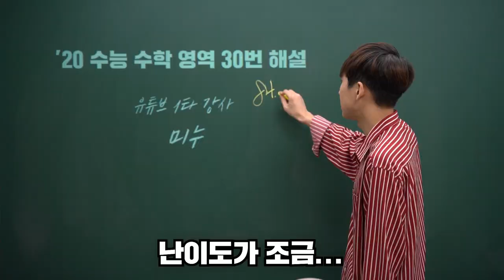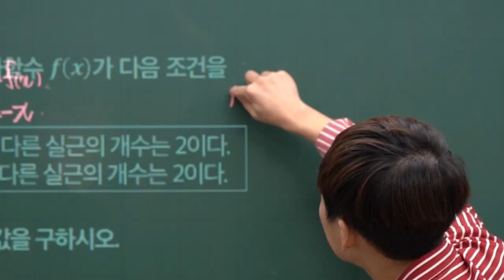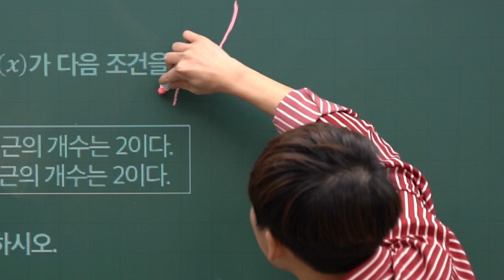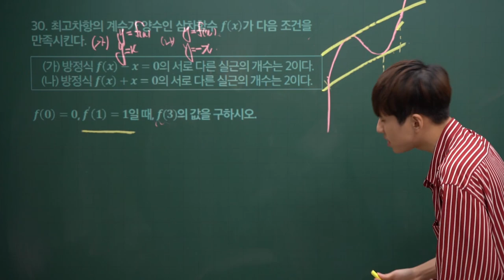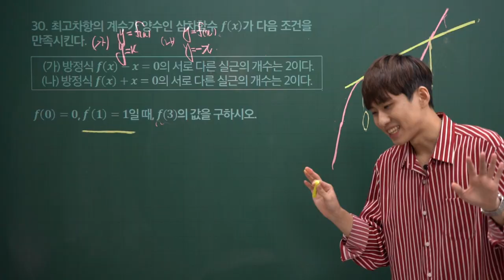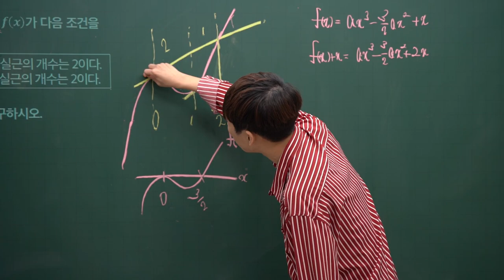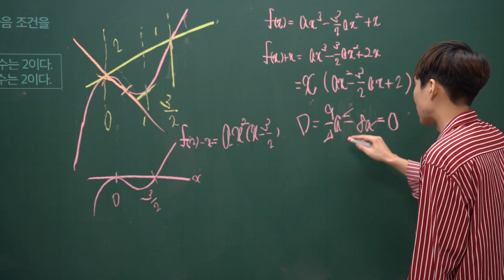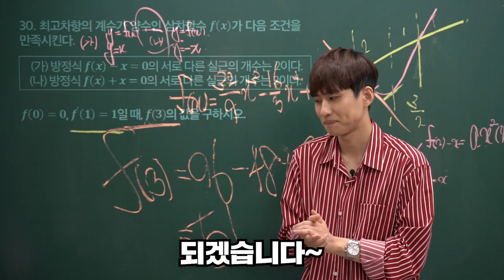미친 텐션ㅋㅋㅋ현우진T 빙의 실패한 5수생의 문송한 2020수능 수학 나형 30번 해설강의